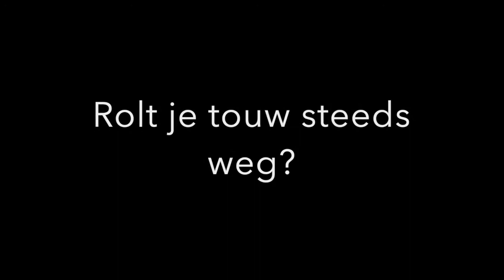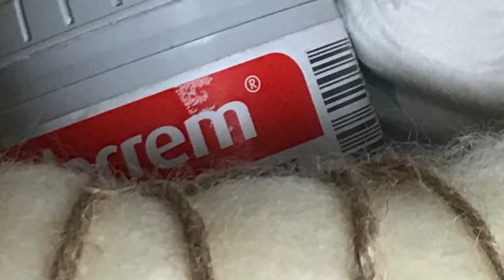#15 Gehaakte mandjes met lontwol | Dummies III | DIY BOX SEPT 2020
Na het opzetten, de bodem haken, volgt de rand. En als je eenmaal de smaak / steek te pakken hebt, gaat de rest "vanzelf".
Zo benieuwd of het je gelukt is, waar je vast liep / haakte, en waar de mandjes zijn komen te staan.

Hulp nodig? Ik help je graag.
Hartelijke groet, X sarah - September18.nl

Bij September18 ontvangen members iedere maand een complete DIY box met alle materialen erin, een patroon en video tutorial.
De creatieve boxen van September18 zijn een echte aanrader als je graag knutselt en nieuwe dingen wilt leren en ontdekken. Even me-time en ontspannen terwijl je iets moois creëert. Een betere manier van ontspannen is er bijna niet!
Deze video die exclusief voor members was, hebben we nu openbaar gezet, zodat iedereen ‘m kan zien en lekker inspiratie kan opdoen om aan de slag te gaan!